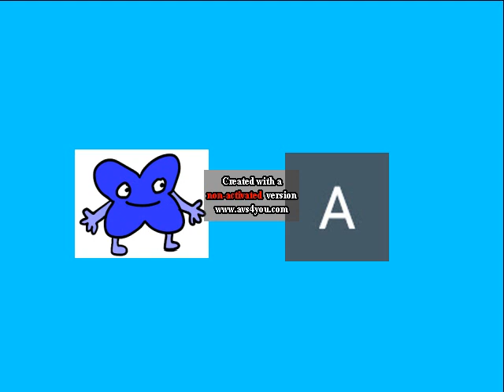X Rants Aaron Paulhams And Gets Grounded